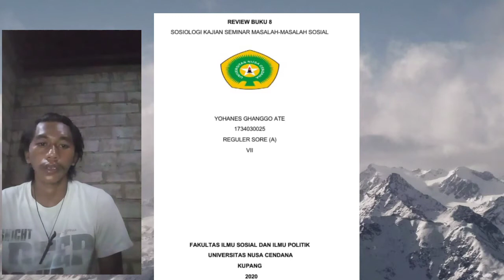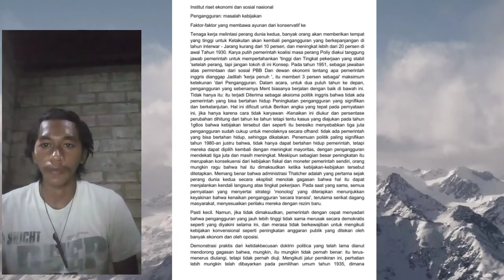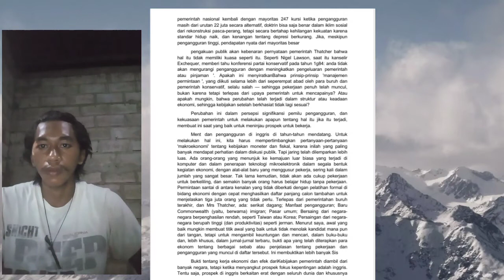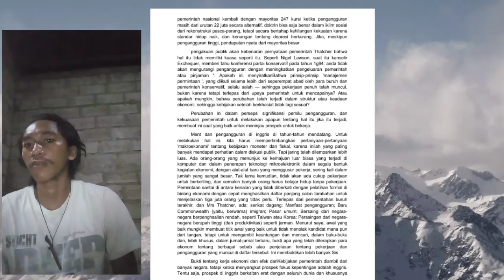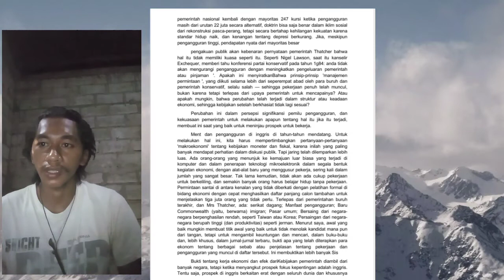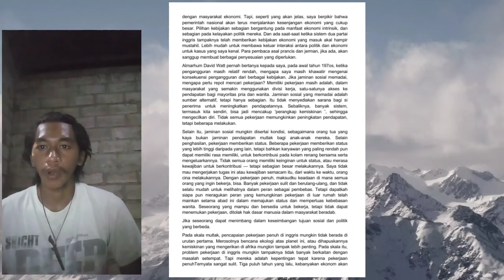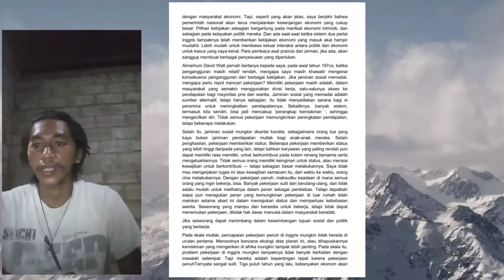Kajian Masalah Sosial(5)